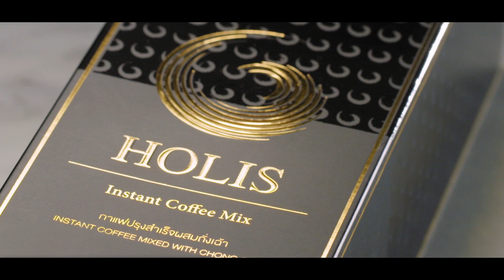ผลิตภัณฑ์กาแฟผสมถั่งเช่า Holis